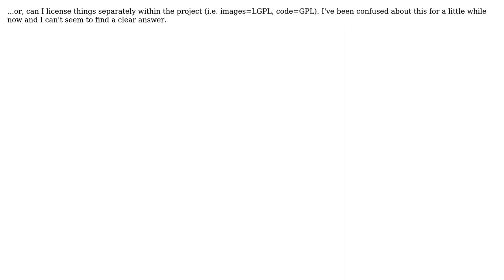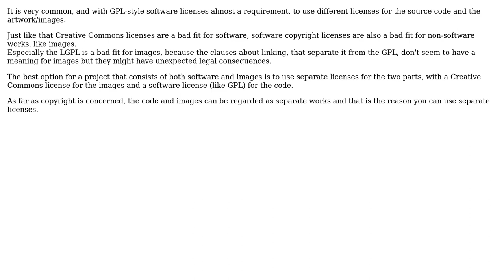If I use LGPL-licensed images in my open-source software project, do I have to use the LGPL for...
Software Engineering: If I use LGPL-licensed images in my open-source software project, do I have to use the LGPL for the whole project?

With thanks & praise to God, and with thanks to the many people who have made this project possible! | Content (except music & images) licensed under CC BY-SA | Music | Images & others | With thanks to user Owlculator user Bart van Ingen Schenau and the Stack Exchange Network Trademarks are property of their respective owners. You are responsible for your own actions.